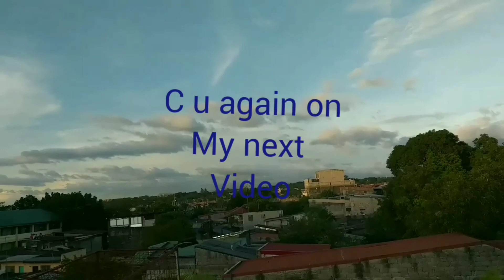namalignong ibon pero toss pa din 20km